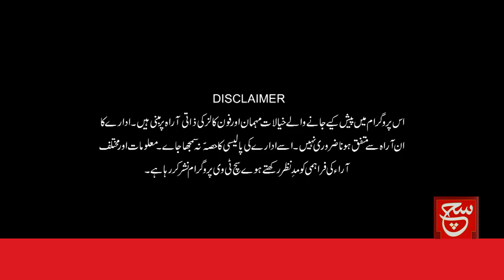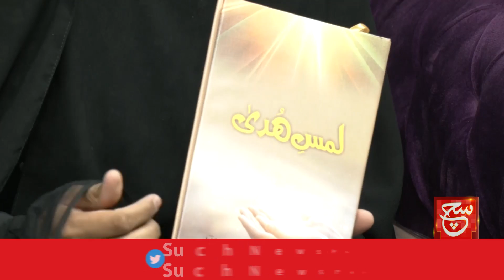Sayeda Zainab(AS)'s Sermons in Darbar and Bazar al-Sham | Such Savera | 04 August 2023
سیدہ زینبؑ کےبازارِشام ودربارِ شام میں خطبات,سیدہ زینبؑ کے خطبوں میں امام حسینؑ کی عظمت

Such Savera
Such Baat
Siyasat Aur Such
TalkShow
Aaj Ka Such
Bottom Line
Seerat-ul-Anbiya
Chalein Dekhte Hain
Play Field

Such News Android Apps:
Such News iOS App: